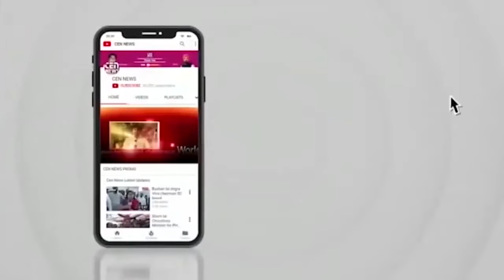भारत यात्रा गाड़ी में भी हो सकती तो पैदल क्यों चलें ? राहुल गाँधी ने बताया